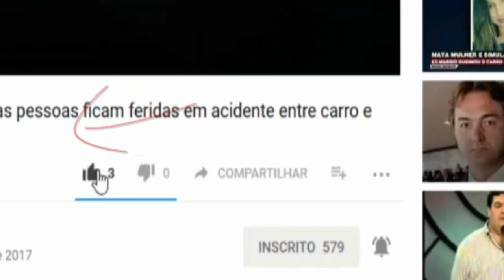DA CADEIA, LULA DIZ QUE “TORNOZELEIRA É PARA BANDIDO OU POMBO”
O petista duplamente condenado, Lula, e réu em outros seis processos afirmou em entrevista ao site DCM que não pretende usar tornozeleira eletrônica.

“Tornozeleira é para bandido ou pombo”, disse o petista.

A afirmação surgiu após o parecer do MPF favorável à progressão de pena do petista.